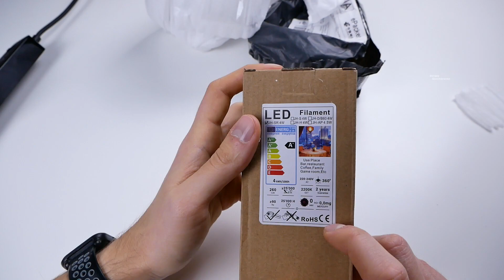Открытая Ретро Led лампа. Таких у меня еще не было